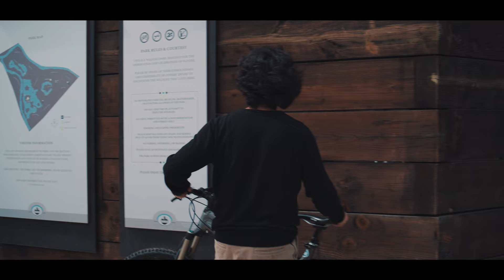Running Late - Short Film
One man's struggle with addiction and punctuality threatens to derail his most important relationship.
This film was made as a part of the Boise State University film program.
2nd Channel: @BussFilms2